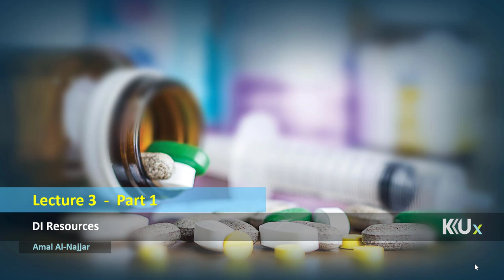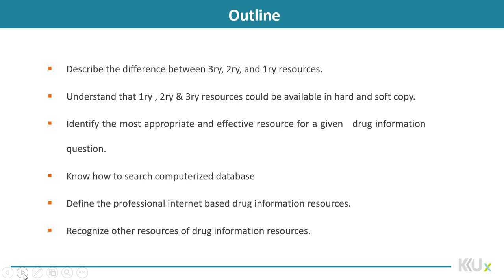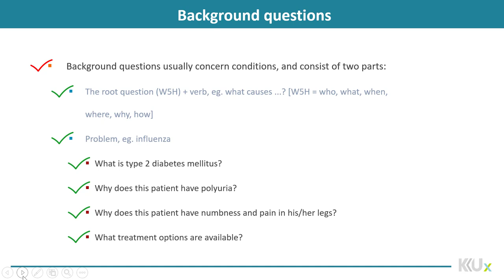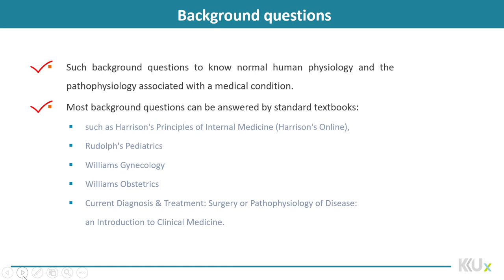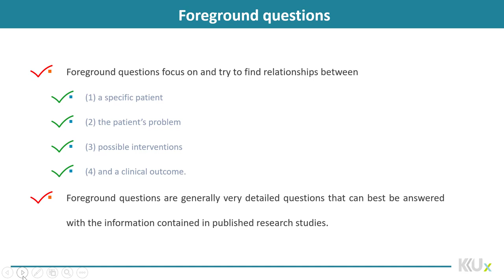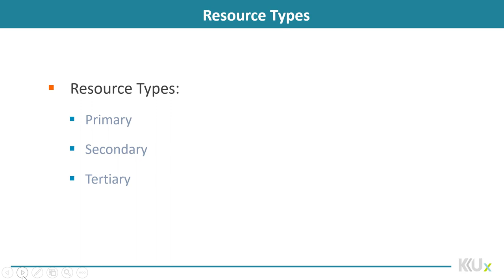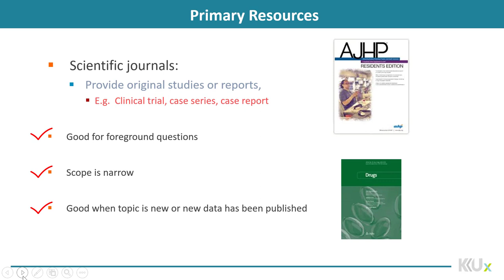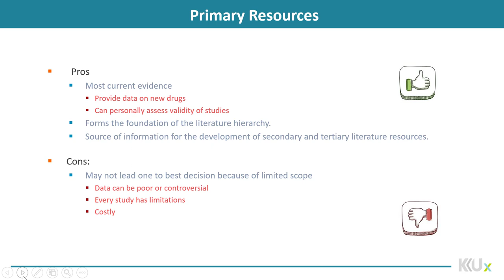Drug Information | 3-1 | DI resources: General & Primary Resources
الوحدة 3  - الدرس 1 : DI resources: General & Primary Resources
Identify and list different types of information
resources available, Define the primary literature